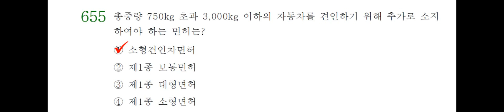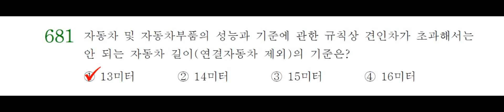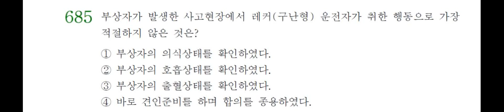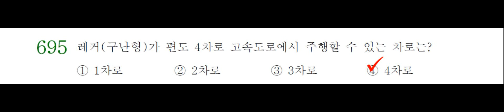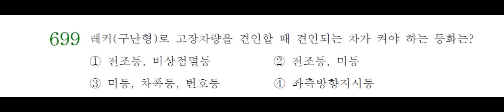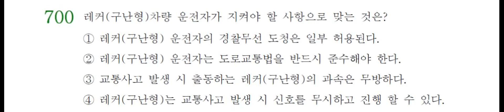운전면허 학과시험 문제은행 651~700번(문맹인용)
문맹인용 운전면허 학과시험 문제은행입니다.